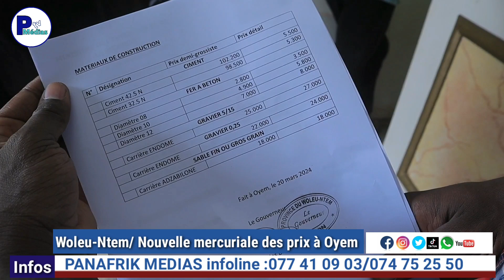panafrikmedias WOLEU-NTEM/ Nouvelle mercuriale à Oyem. Campagne de sensibilisation